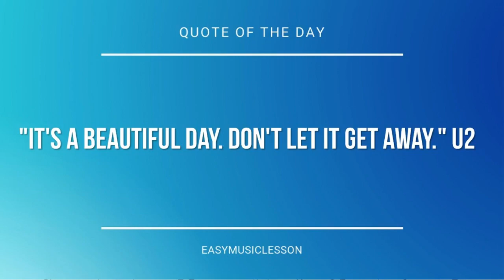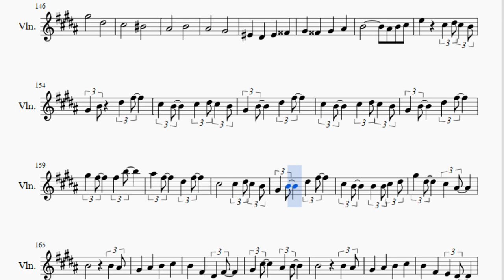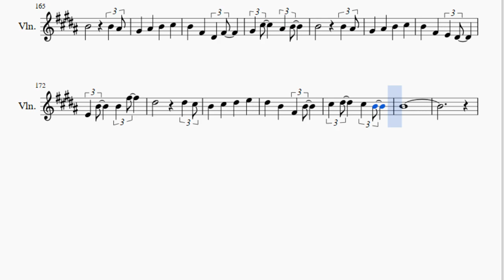Violin Sheet Music: How to play Lemon by Kenshi Yonezu 米津玄師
Here is a sheet music/tab video on the song Lemon by Kenshi Yonezu 米津玄師 on the violin. A violin sheet music arrangement which is transposed to notes that are easily played by violin, for the song Lemon by Kenshi Yonezu 米津玄師.

EasyViolinLesson teaches you to play the your favorite instrument, through well-arranged sheet music so that you too can learn how to play Lemon by Kenshi Yonezu 米津玄師 on the violin as fast as you can. A violin sheet music with backing tracks to help your play the song better.